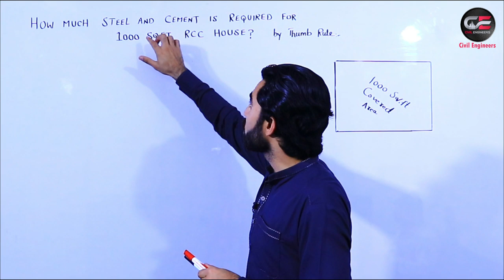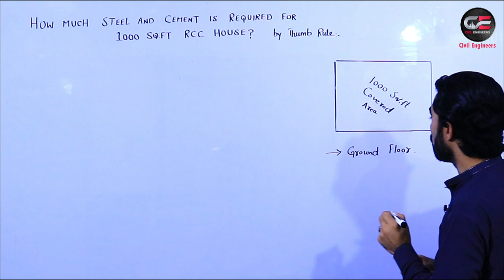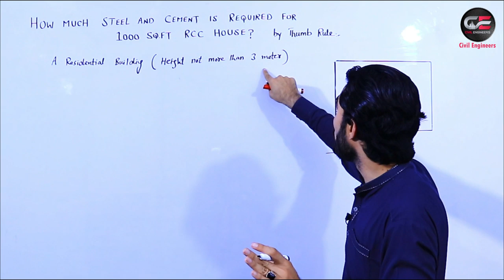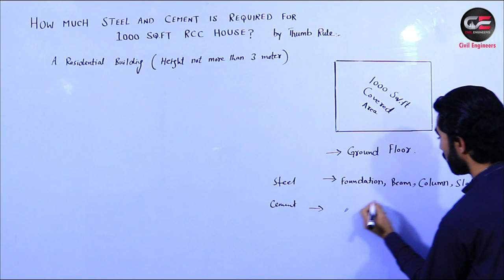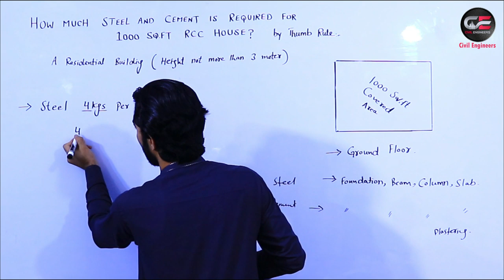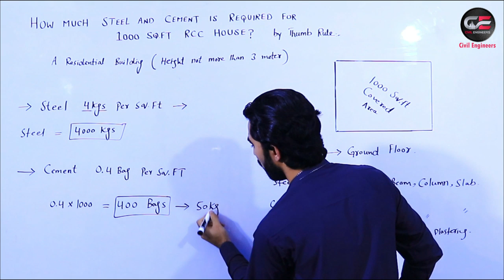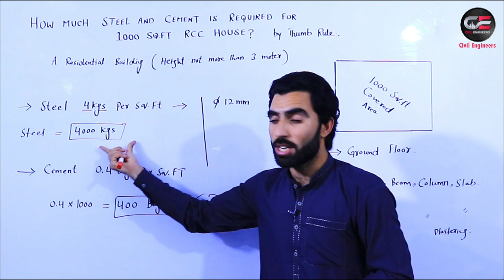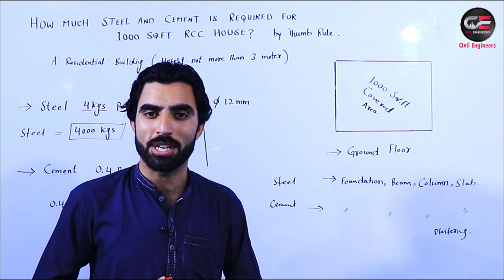How Much Steel and Cement is Required for 1000 SFT RCC House?